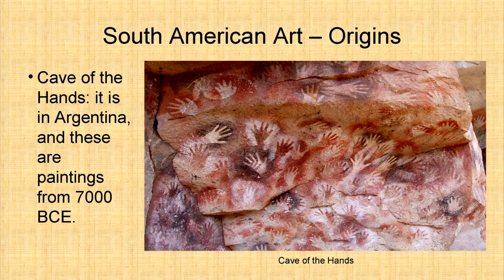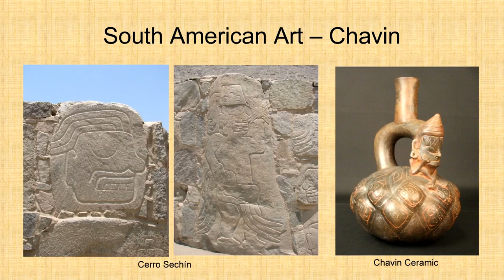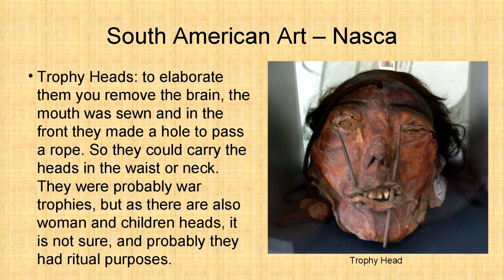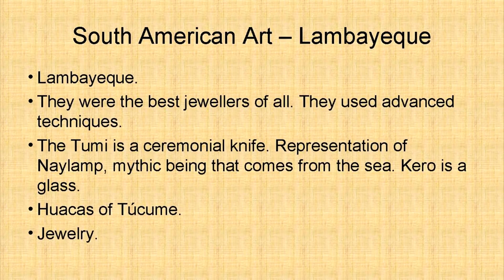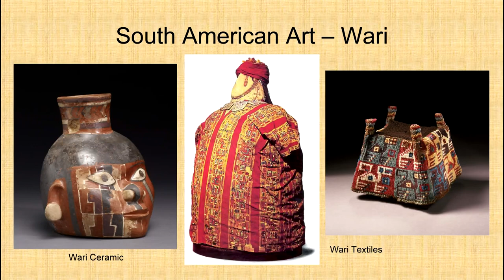Summaries - South American Art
The Art in the American continent is divided in three main places: North America, Mesoamerica and South America. The amerindians emigrated from Asia to America through the Bering strait in the last glaciation.

The cultures in South America developed mostly in the andean region. The most important ones were Kotosh, Chavin, Paracas, Nasca, Moche, Lambayeque, Tiawanaku, Wari, Chimu, Inca, and the zone of Amazonia. About the origins, it is not sure if the people came from the north, the west or the Easter Island.

Introduction: Maps (2).

Origins: Cave of the Hands, Sacred City of Caral.

Kotosh: Temple of the Crossed Hands.

Chavin: Chavin de Huantar, New Temple, Cabeza Clava, Old Temple, El Lanzón (2), Tello Obelisk, Raimondi Stele, Cerro Sechin (2), Chavin Ceramic.

Paracas: Paracas Tombs, Paracas Skulls, Paracas Textiles, Paracas Ceramics.

Nasca: Lines of Nasca, Cahuachi, Chauchilla, Trophy Head, Nasca Sculpture, Nasca Ceramic.

Moche: Huaca of the Sun, Huaca of the Moon (3), Tomb of the Lord of Sipan, Lady of Cao, Caballito de Totora, Moche Ceramics (3), Moche Jewelry (3).

Lambayeque: Lambayeque Jewelry (4).

Tiawanaku: Kalasasaya, Gate of the Sun, Gate of the Moon, Pyramid of Akapana, Puma Punku, Ponce Monolith, Bennett Monolith, Tiawanaku Ceramic Kero.

Wari: Piquillacta, Petroglyphs of Toro Muerto, Wari Ceramic, Wari Textiles (2).

Chimu: Chan-Chan (2), Chimu Ceramic, Chimu Jewelry Tumi, Chimu Textiles.

Inca: Tawantinsuyo, Inca Quipu, Inca Architecture, Cusco (2), Palace of Inca Roca (2), Coricancha, Huanuco Pampa, Vilcashuaman, Sacsayhuaman, Inca Huasi, Ollantaytambo, Pisac, Machu Picchu (6), Qeswachaka Bridge, Head of Inca Viracocha, Stone of Saywite, Coricancha Golden Wall, Llamas Figurines, Inca Ceramics (3), Inca Textiles.

Amazonia: Gruta da Pedra Pintada, Serra da Capivara, Marajo Tanga, Marajo Ceramics (3), Santarem Ceramic, Tiriyo-Kaxuyana Beadwork, Amazonia Featherwork.